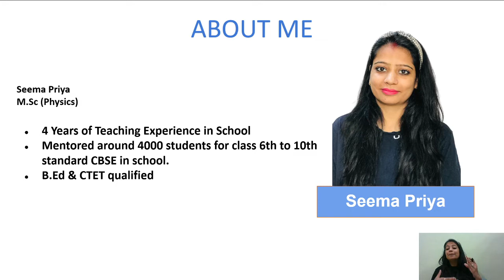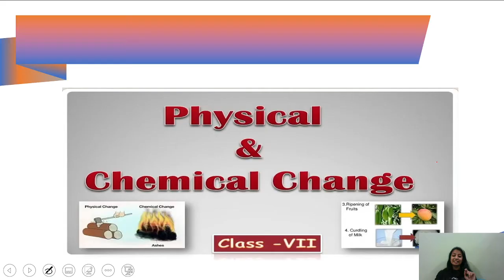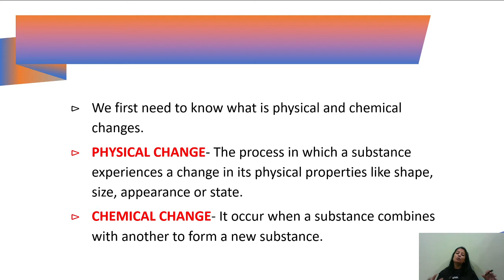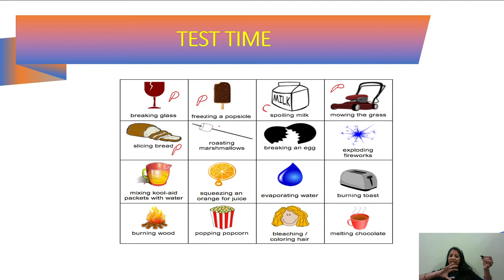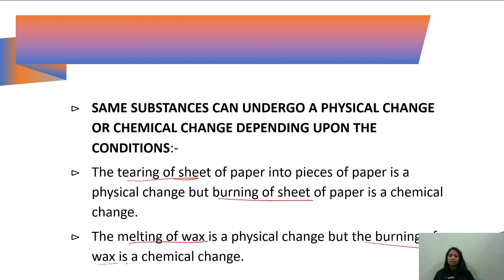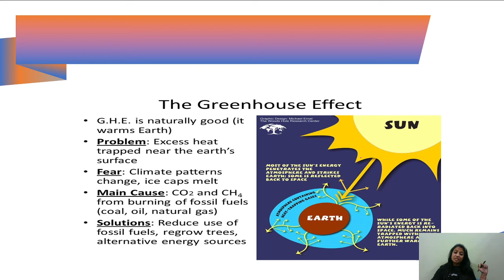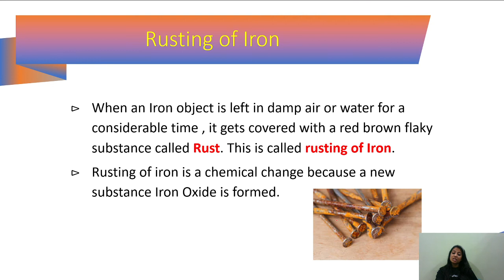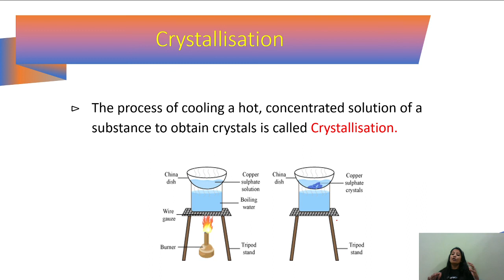Physical and Chemical Changes | Types and Importance of Changes | Physics | 7th CBSE | Seema Priya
In today's lecture, we’ll cover the “Physical and Chemical Changes - Types and Importance of changes” of Class 7 Science. Seema Priya will help you understand this topic and the preparation strategy for Science, resulting in fast-forwarding your preparation for your exams.

Seema Priya and more top educators are teaching live on Unacademy.

Unacademy Subscription Benefits:
1. Learn from your favourite teacher
2. Dedicated DOUBT sessions
3. One Subscription, Unlimited Access
4. Real-time interaction with Teachers
5. You can ask doubts in the live class
6. Limited students
7. Download the videos & watch offline